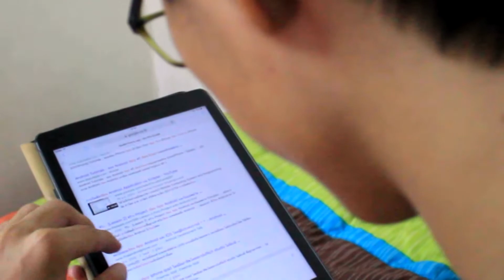TEST Com 1 SIPA STory